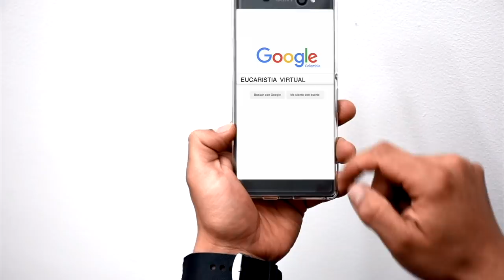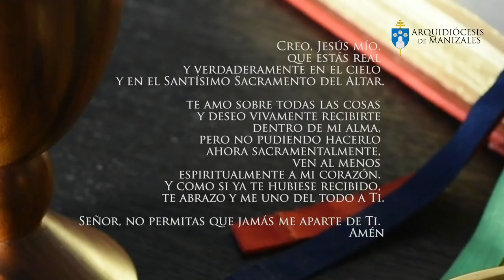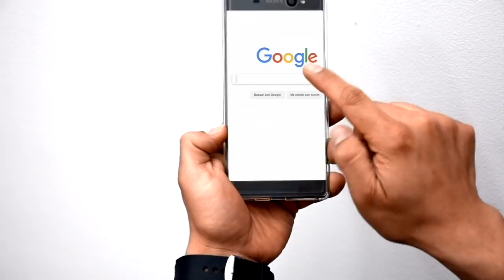Eucaristía Virtual Misa de hoy | Viernes 5 de Abril | Padre Elkin Herrera